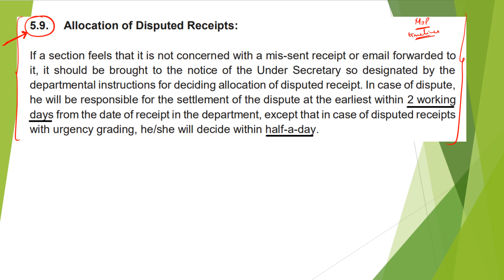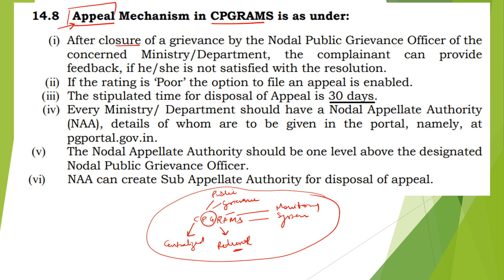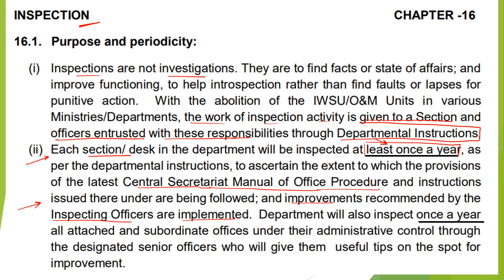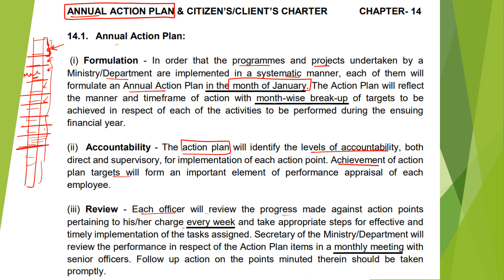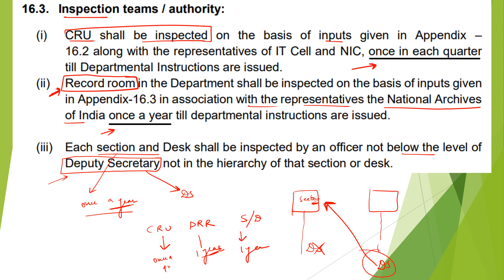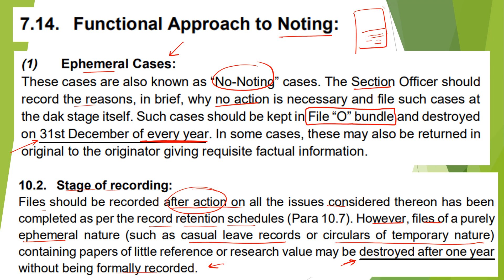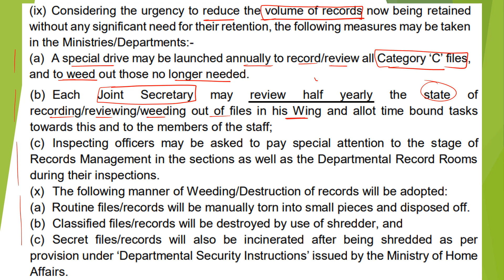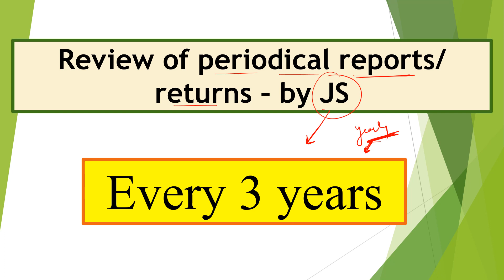Manual of Office Procedure - MOP - Timelines - Last Minute Revision || Part V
In this Video we will discuss about the important timelines given in Manual of Office Procedure.

This video will prove to be very helpful for your upcoming examinations